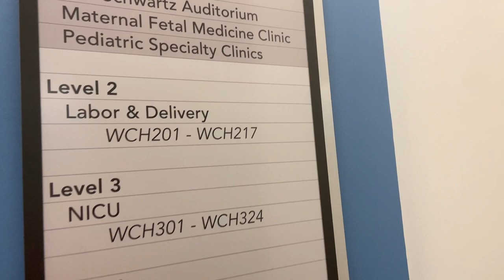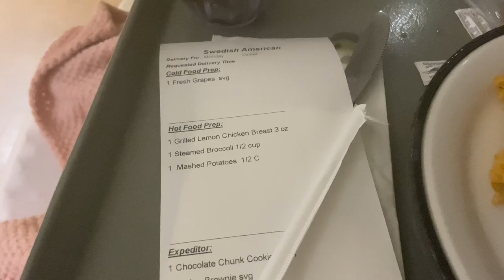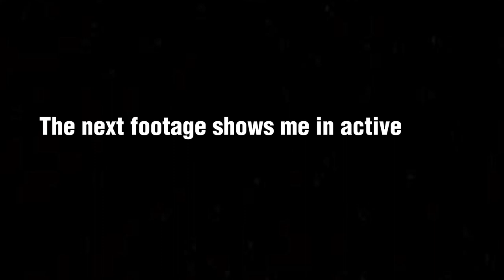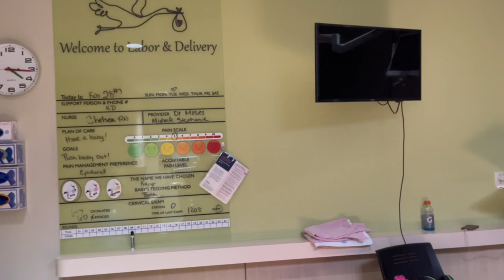LABOR AND DELIVERY | BIRTH VLOG | Induced at 39 weeks | First time mom! | *FAILED EPIDURAL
Next upload will be me going more into greater detail of my labor and delivery experience + introducing my sweet baby! It was a long 36 hours of labor and pains before I got to meet him but it was all so worth it.

Snap: Stacyamorr